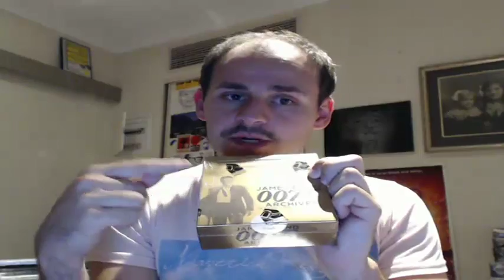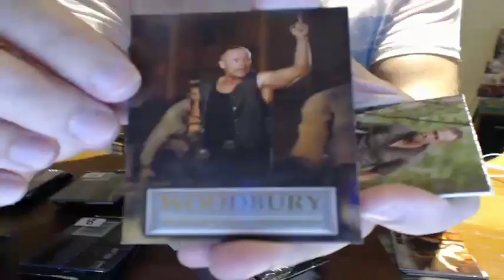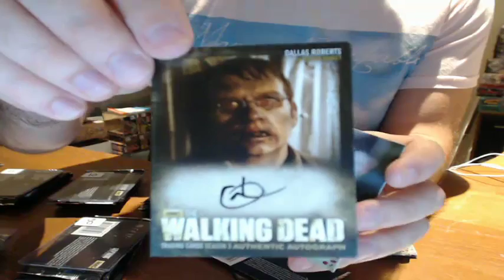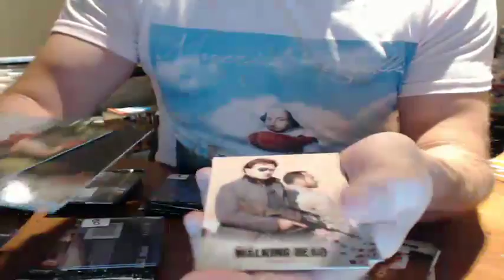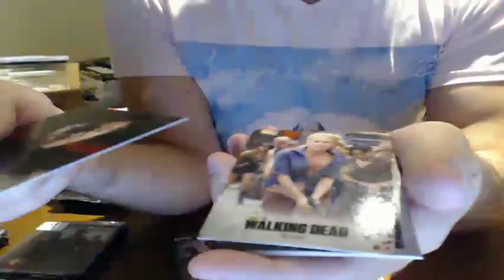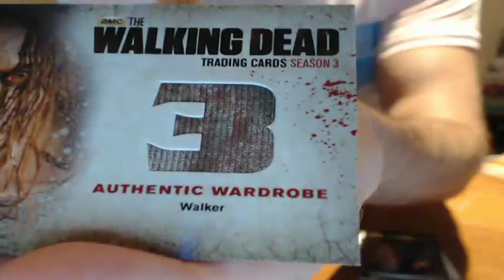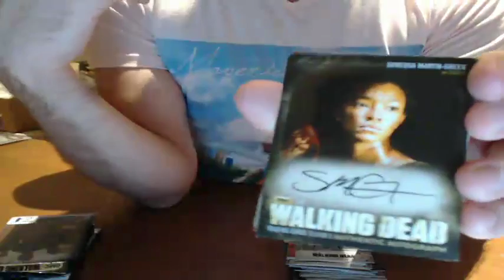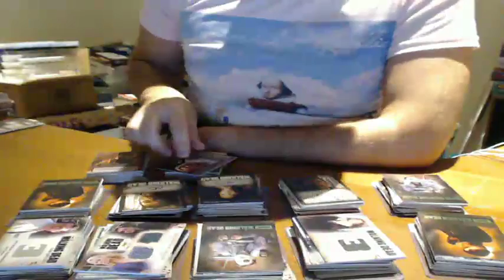The Walking Dead the TV Series Season 3 Part 2 Pack Stack Moesbill #24 - Live Break (29/01/2016)